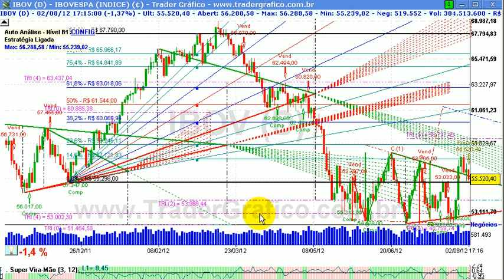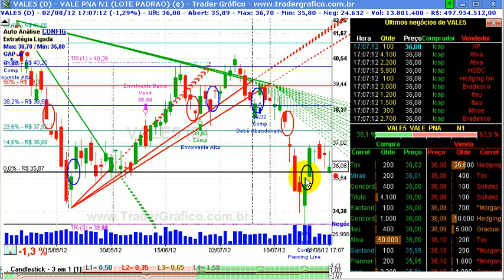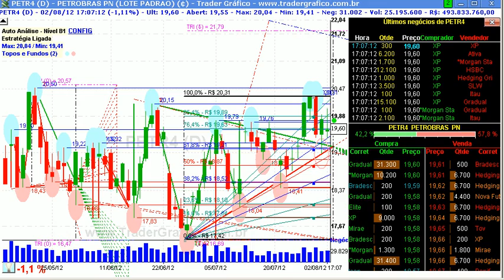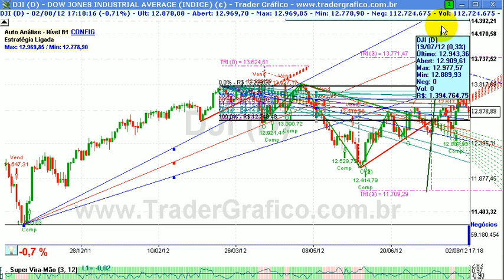Giro de Mercado em 5 min - para 03/08/12